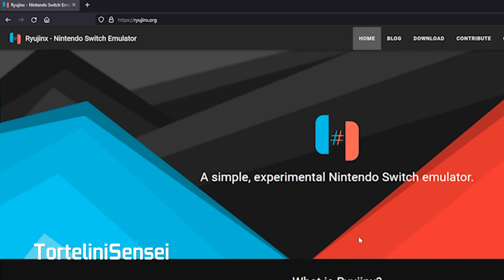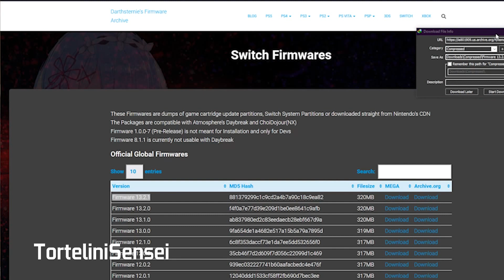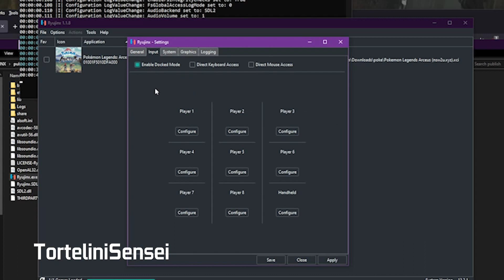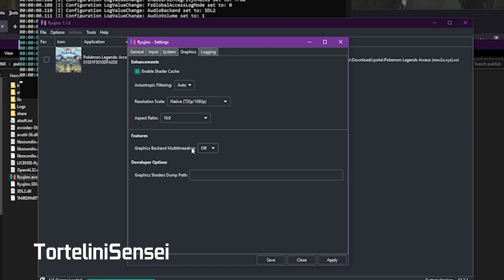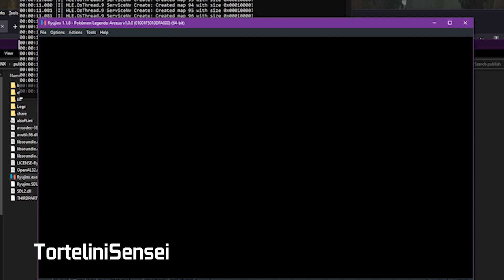How To Play Pokemon: Legends Arceus on PC | Fixed Crash, Lag, Invisible Character Ryujinx Emulator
FIX Pokemon Legends Arceus Ryujinx PC Emulator all problems, NO crash, bug, lag, invisible character. Volcano crash fix.
Ryujinx 1.1.8 is released and compatible for newest nintendo switch games.
Cara memainkan Pokemon Legends Arceus di PC
*IMPORTANT* The video gameplay is got copyrighted, sorry guys, i have to trimmed it*